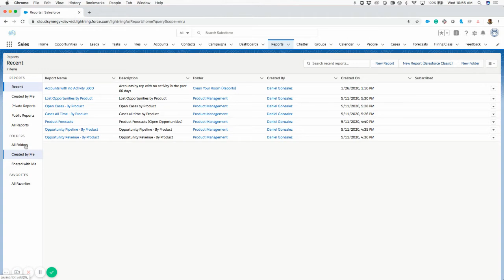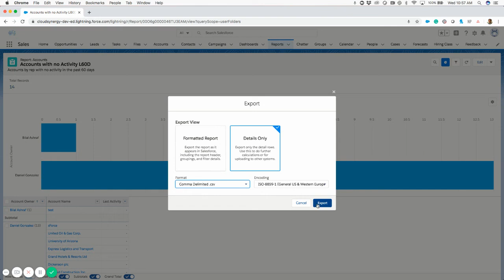How to Export Salesforce Reports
Need more help? Please drop a comment or email . If you need an ongoing resource the best place to find a freelancer is Upwork. They have an awesome Salesforce talent network, i've done work on there myself and there are thousands of businesses that list technology projects on there.